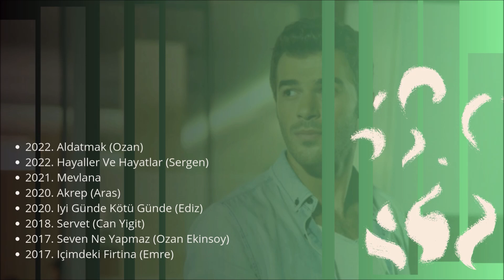‘Hayaller Ve Hayatlar’ y otras series turcas de Yusuf Çim que España podría disfrutar